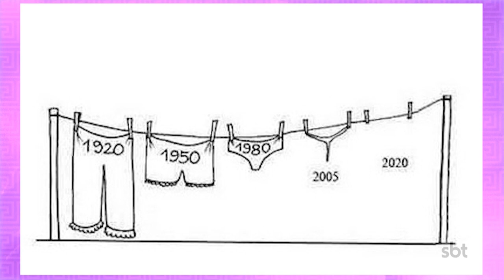Evolução das Coisas: roupa íntima feminina